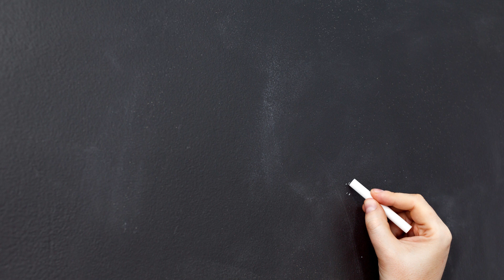Drawing & Origami Art Activity :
Co-curricular activity at rosaryschoolrajkot

Subject : Drawing & Craft

Activity Name : Shading with Highlights, Origami Art

Purpose of Activity :
1. To learn valuation of colours and give realistic effect to the work.
2. improves fine motor skills and brain development, Develops imagination and a sense of color, Improves concentration and spatial awareness etc…

And get the latest updates.